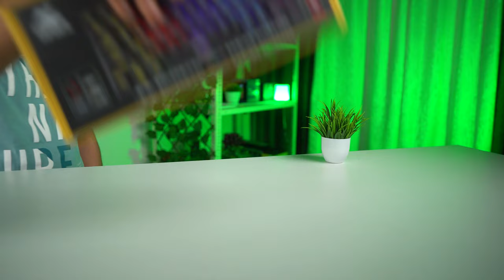Budget 60% Mechanical Gaming Keyboard | Ant Esports MK1200 Mini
Unboxing and Review of budget 60% mechanical gaming keyboard Ant Esports MK1200 Mini which comes with red switches.

Ant Esports MK1200 Mini

Ant Esports MK1300 Mini

Cosmic Byte CB-GK-23

Love from
ModxTech